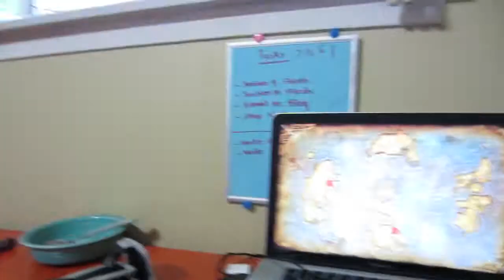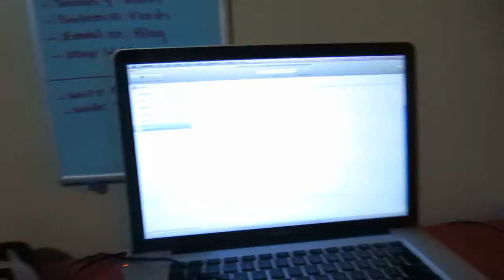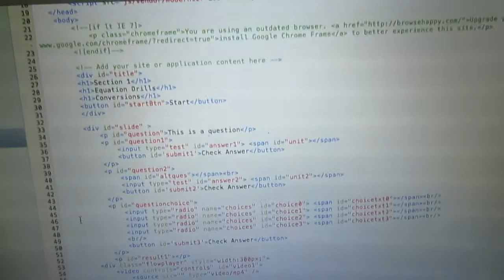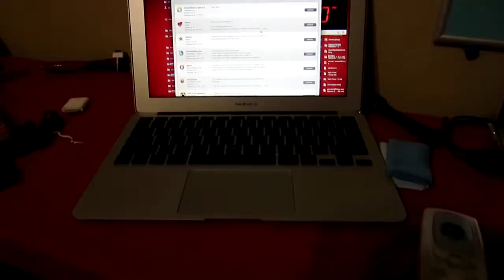Vlog 9.25.12 - New Camera!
Just got my new camera, the canon elph 320. I am going to start shooting blog style vids with it.